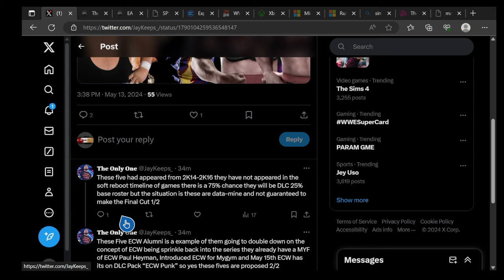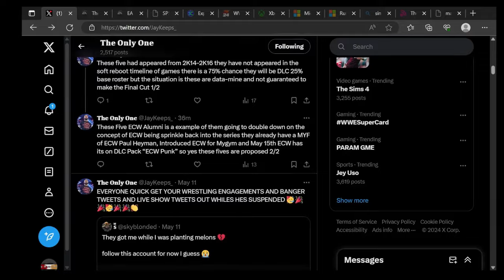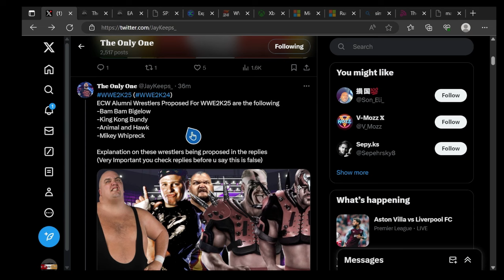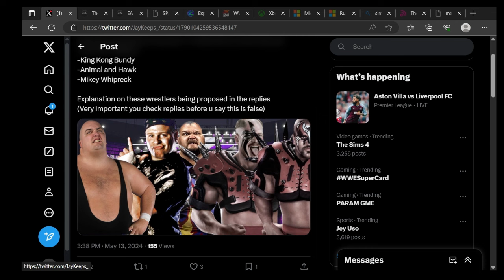*NEW* WWE2K25 DLC LEAKS!(VERY EARLY)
tch2